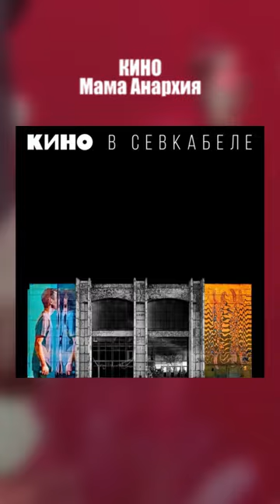Кино - Концерт в Севкабеле (2021)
01.Кино Виктор Цой - Песня без слов 00:00
02.Кино Виктор Цой - Мама мы все тяжело больны 04:25
03.Кино Виктор Цой - В наших глазах 08:21
04.Кино Виктор Цой - Электричка 12:00
05.Кино Виктор Цой - Бездельник 16:43
06.Кино Виктор Цой - Музыка волн 19:46
07.Кино Виктор Цой - Время есть,а денег нет 24:04
08.Кино Виктор Цой - Мы хотим танцевать 27:16
09.Кино Виктор Цой - Война 30:50
10.Кино Виктор Цой - Дальше действовать будем мы 35:17
11.Кино Виктор Цой - Бошетунмай 39:21
12.Кино Виктор Цой - Сказка 43:18
13.Кино Виктор Цой - Кукушка 49:04
14.Кино Виктор Цой - Следи за собой 55:39
15.Кино Виктор Цой - Мама Анархия 01:00:38